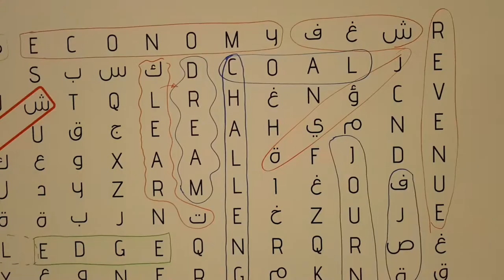Sheraa Ramadan Majlis (June2018)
What distinguished Sheraa’s Ramadan Majlis 2018 is the combination of the tradition of Suhoor in the holy month of Ramadan, startup showcasing, citizen data usage, and aspirations for growth. The talks of H.E Sheikh Fahim Al Qasimi and Najla Al-Midfa were refreshingly honest on the status of the startup ecosystem and what needs to be done for growth.